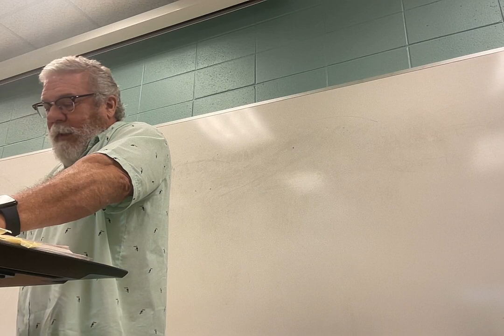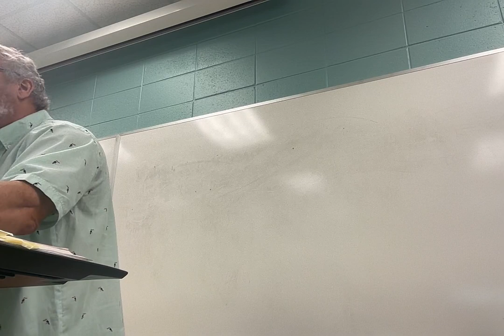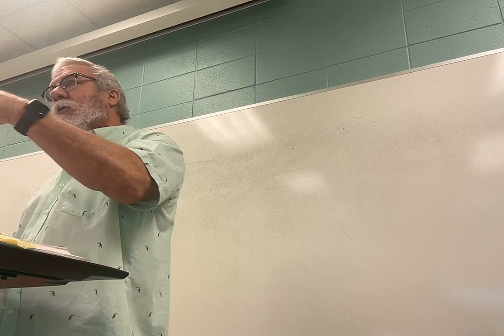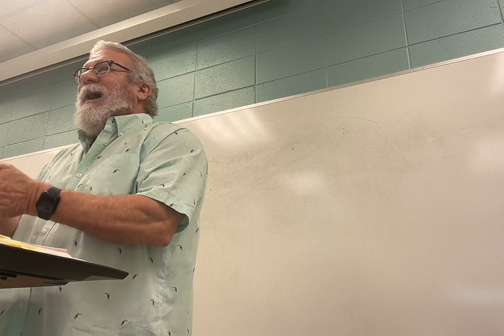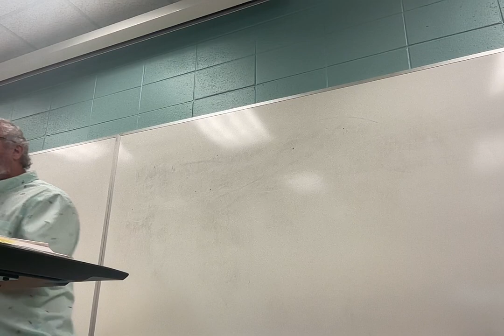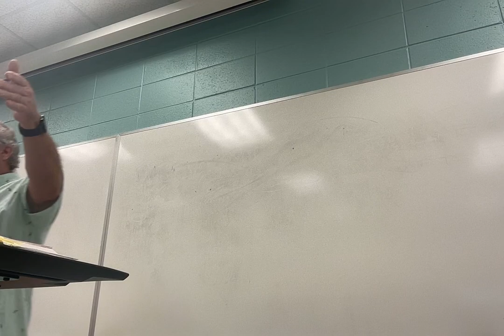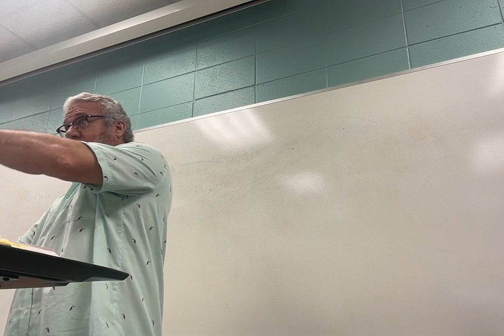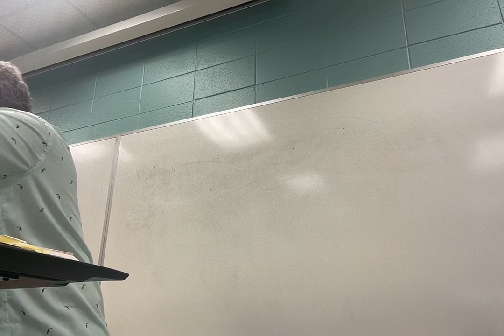ENGL 3135.001 Lecture 13 31424 2HIV 2 2.1.1-4.3.54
Lecture 13: Continuing 2 Henry IV, from Act 2 to Act 4, scene 3, line 54.